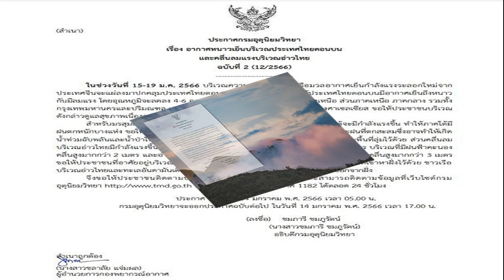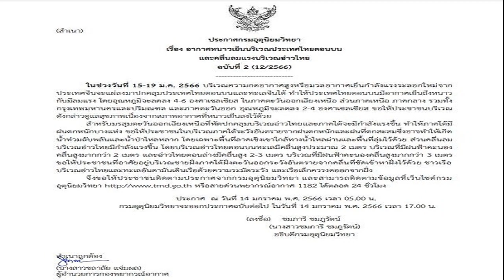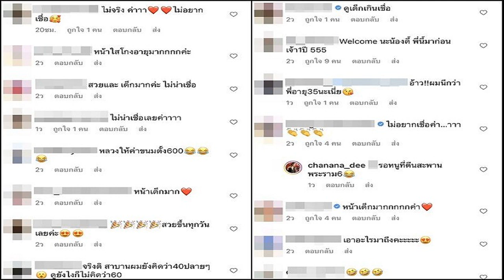กรมอุตุนิยมวิทยา ประกาศเตือนฉบับ 2 มวลอากาศเย็นปกคลุมไทย อุณหภูมิลดฮวบ 6 องศา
กรมอุตุนิยมวิทยา ประกาศเตือนฉบับ 2 มวลอากาศเย็นระลอกใหม่แผ่ปกคลุมไทย อุณหภูมิลดฮวบ 6 องศา อ่าวไทย คลื่นลมแรง 2-3 เมตร แนะชาวเรือระวังอันตราย
เมื่อเวลา 05.00 น. วันที่ 14 ม.ค.66 กรมอุตุนิยมวิทยา ออกประกาศกรมอุตุนิยมวิทยา เรื่อง อากาศหนาวเย็นบริเวณประเทศไทยตอนบน และคลื่นลมแรงบริเวณอ่าวไทย ฉบับที่ 2 (12/2566) ความว่า ในช่วงวันที่ 15-19 ม.ค. 2566 บริเวณความกดอากาศสูงหรือมวลอากาศเย็นกำลังแรงระลอกใหม่จากประเทศจีนจะแผ่ลงมาปกคลุมประเทศไทยตอนบนและทะเลจีนใต้ ทำให้ประเทศไทยตอนบนมีอากาศเย็นถึงหนาวกับมีลมแรง

โดยอุณหภูมิจะลดลง 4-6 องศาเซลเซียส ในภาคตะวันออกเฉียงเหนือ ส่วนภาคเหนือ ภาคกลาง รวมทั้งกรุงเทพมหานครและปริมณฑล และภาคตะวันออก อุณหภูมิจะลดลง 2-4 องศาเซลเซียส ขอให้ประชาชนบริเวณดังกล่าวดูแลสุขภาพเนื่องจากสภาพอากาศที่หนาวเย็นลงไว้ด้วย

สำหรับมรสุมตะวันออกเฉียงเหนือที่พัดปกคลุมบริเวณอ่าวไทยและภาคใต้จะมีกำลังแรงขึ้น ทำให้ภาคใต้มีฝนตกหนักบางแห่ง ขอให้ประชาชนในบริเวณภาคใต้ระวังอันตรายจากฝนตกหนักและฝนที่ตกสะสมซึ่งอาจทำให้เกิดน้ำท่วมฉับพลันและน้ำป่าไหลหลาก โดยเฉพาะพื้นที่ลาดเชิงเขาใกล้ทางน้ำไหลผ่านและพื้นที่ลุ่มไว้ด้วย
ส่วนคลื่นลมบริเวณอ่าวไทยมีกำลังแรงขึ้น โดยบริเวณอ่าวไทยตอนบนทะเลมีคลื่นสูงประมาณ 2 เมตร บริเวณที่มีฝนฟ้าคะนองคลื่นสูงมากกว่า 2 เมตร และอ่าวไทยตอนล่างมีคลื่นสูง 2-3 เมตร บริเวณที่มีฝนฟ้าคะนองคลื่นสูงมากกว่า 3 เมตร ขอให้ประชาชนที่อาศัยอยู่บริเวณชายฝั่งภาคใต้ฝั่งตะวันออกระวังอันตรายจากคลื่นที่ซัดเข้าหาฝั่งไว้ด้วย ชาวเรือบริเวณอ่าวไทยและทะเลอันดามันเดินเรือด้วยความระมัดระวัง และเรือเล็กควรงดออกจากฝั่ง
จึงขอให้ประชาชนติดตามประกาศจากกรมอุตุนิยมวิทยา และสามารถติดตามข้อมูลที่เว็บไซต์กรมอุตุนิยมวิทยา หรือสายด่วนพยากรณ์อากาศ 1182 ได้ตลอด 24 ชั่วโมง